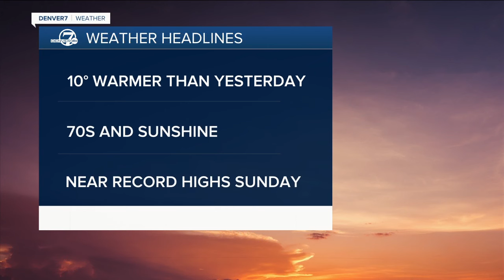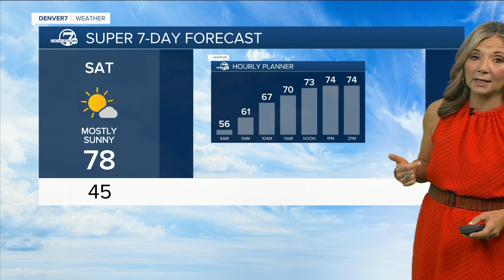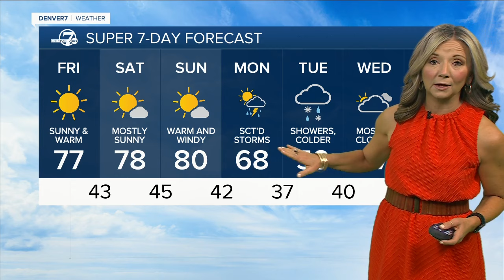Some near-record high temperatures across Colorado through the weekend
It will be a gorgeous and warm end to the week. We'll see plenty of sunshine and high temperatures in the upper 70s Friday afternoon.